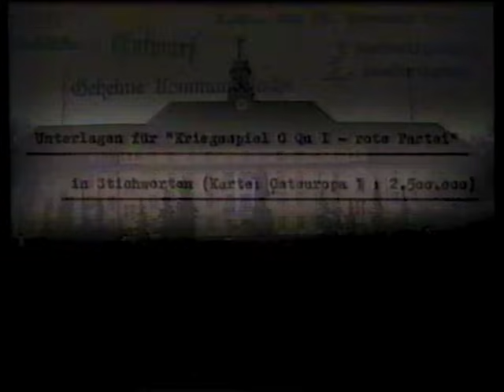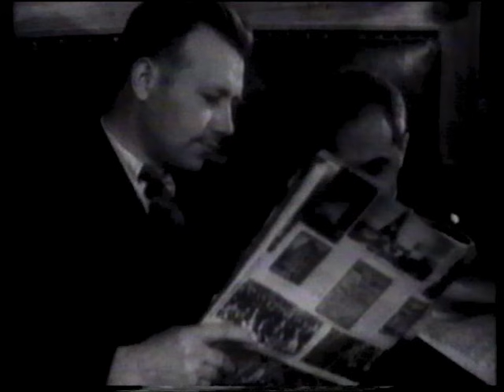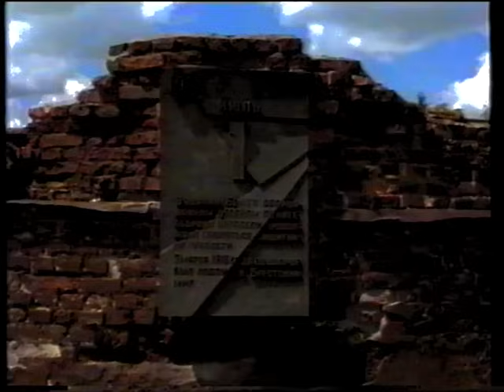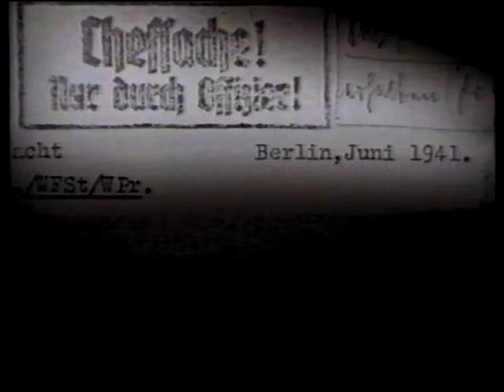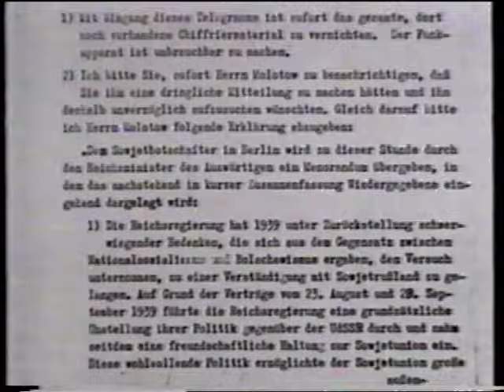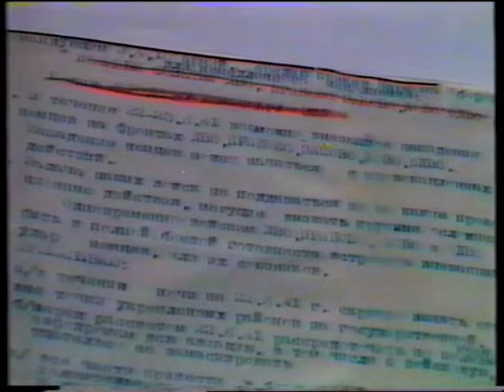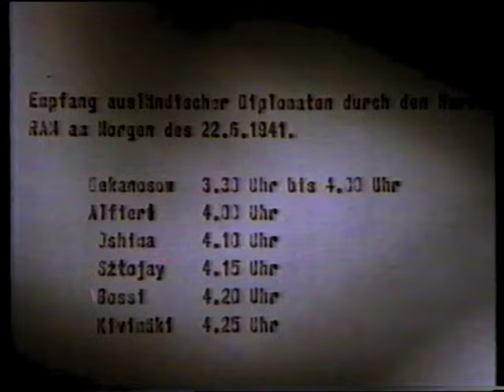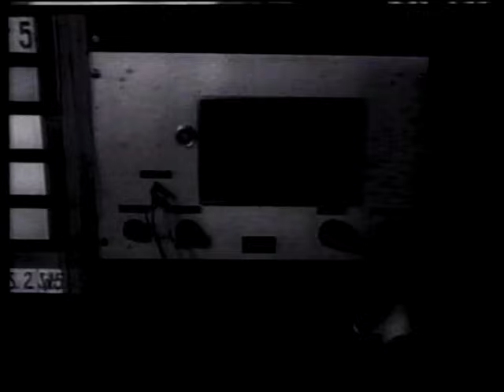Doku zu Unternehmen Barbarossa - Angriff auf die Sowjetunion 1941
Doku zum 50 Jahre Jubiläum 1991 des deutschen Angriffs im zweiten Weltkrieg auf die Sowjetunion.

Viele Aussagen von Zeitzeugen  beider Seiten.

2. Weltkrieg Sowjetunion Russland Deutschland